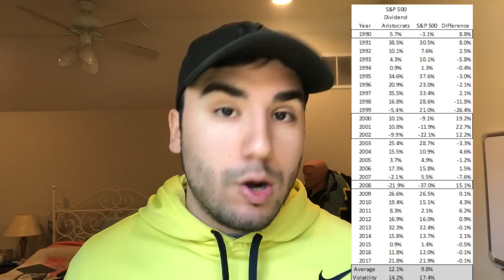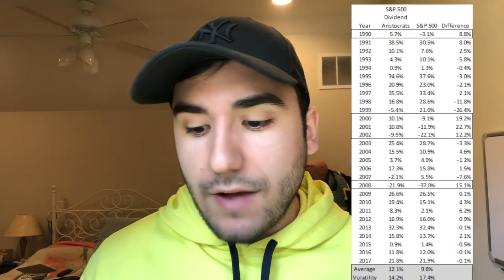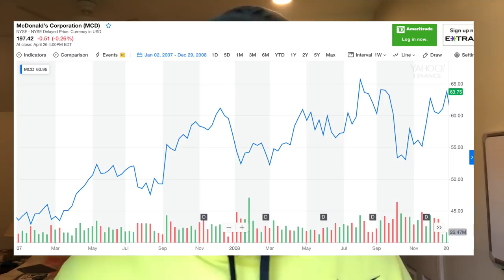Why I’m Buying Dividend Aristocrats in 2019 💰